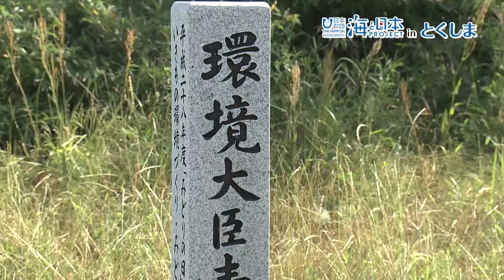高校生が松原を清掃 日本財団 海と日本PROJECT in とくしま 2019 #05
小松島高校の生徒ら、約３００人が地元の海の清掃活動を行いました。
海岸には、今では立派な松原が約(およそ)１キロにわたり続きます。
昔、松くい虫の影響で消滅の危機にあったんだとか・・・
平成１１年から植樹活動をはじめ、地域の方々や小松島高校の生徒たちと一緒にボランティアで活動を始めました。
今では松が大きくなったのでゴミ拾いや草刈りなどを行っています。長年にわたる活動が認められ大臣表彰も受賞したそうです。
一度枯れた松原を復活させた思いは、後輩にも引き継いでいかれます。